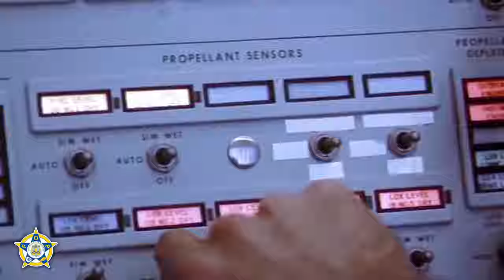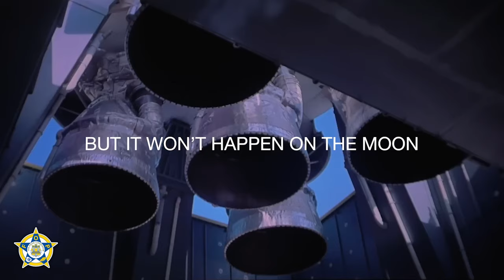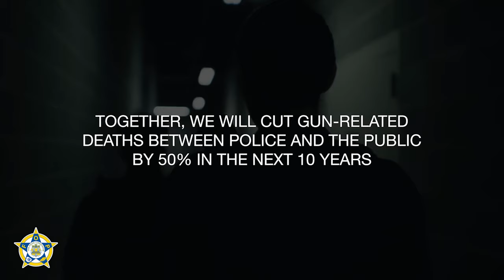Axon and the Future of Law Enforcement: A CEO's Vision with Rick Smith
In an era where technology and public safety intersect, we find ourselves at a crossroads of unprecedented challenges and transformative opportunities. @AxonEnterprise is one of those companies that stands as a beacon of innovation and progress. With a comprehensive suite of public safety solutions, Axon is at the forefront of bridging the gap between law enforcement and the communities they serve.

On this episode of the Blue View, National FOP President Patrick Yoes engages in a thought-provoking conversation with Rick Smith, the CEO of Axon, to delve into the captivating intersection of technology and public safety. Smith's journey is truly inspiring, driven by personal experiences and a vision for a safer world. With over two decades of experience, Axon has become a leader in innovative solutions that are reshaping how we approach public safety.

This dialogue takes us back to the roots of Axon, unveiling Smith's motivations for founding TASER International and Axon. Yoes and Smith explore the evolution of Axon's mission since its inception in 1993 and delve into the pivotal technologies and innovations developed by Axon to elevate public safety. Axon has set an ambitious goal to reduce gun-related deaths involving both law enforcement and the public by 50% in the next decade. They dissect the strategies and partnerships that Axon employs to realize this significant objective.

Yoes and Smith discuss how technology is helping bridge the gap between law enforcement and the communities they serve. Rick Smith highlights the role of body-worn camera technology in Axon's mission to improve public safety and how the company prioritizes transparency and accountability in its products and services.

🔹  KEY TAKEAWAYS  🔹

👉 MOONSHOT - Axon's Ambitious Goal to Reduce Gun-Related Deaths: Axon has set a challenging goal to reduce gun-related deaths involving both law enforcement and the public by 50% in the next decade. This goal is a part of their commitment to making a significant impact on public safety.

👉 Importance of Technology in Public Safety: Technology plays a vital role in improving the relationship between law enforcement and the communities they serve. The discussion highlights the significance of technology, especially body-worn camera technology, in this context. Axon prioritizes transparency and accountability in its products and services. This commitment ensures that law enforcement agencies and the public have access to accurate and reliable information to enhance trust and accountability.

🔺  NOTABLE QUOTES  🔺

👉 "Axon has set an ambitious goal to reduce gun-related deaths involving police and the public by 50% in the next decade. They explore the strategies and partnerships that Axon is using to achieve this objective." - Rick Smith, CEO of Axon, highlights Axon's ambitious goal to significantly reduce gun-related deaths involving both law enforcement and the public, with a focus on the strategies and partnerships used to attain this objective.

👉 "As some 800,000 Law Enforcement Officers every day make a conscious decision to stand that line between order and chaos and do so recognizing that it could cost them their own lives or their own well-being... it truly is a servant heart." - Patrick Yoes, National FOP President, highlights the selfless dedication of law enforcement officers and the sacrifices they make to maintain order and safety in their communities.

00:00 – Intro
00:42 – About Rick Smith
06:00 – The Evolution of Law Enforcement and the Impact of Technology
13:35 – From Tasers to Bodycams
23:25 – Axon’s Virtual Training
25:55 – Axon's Ambitious Goal: MOONSHOT
33:18 – The Future of Policing
39:55 – Final Thoughts

We Are the #𝟏 Voice of America’s Law Enforcement Officers. The Fraternal Order of Police is the Oldest and Largest PoliceUnion in the USA — 373,000+ members strong! DefendThePolice BackTheBlue FOPstrong 🇺🇸

The Fraternal Order of Police is the world’s oldest and largest organization of sworn law enforcement officers, with more than 364,000 members in more than 2,200 lodges.

We are the voice of those who dedicate their lives to protecting and serving our communities. We are committed to improving the working conditions of law enforcement officers and the safety of those we serve through education, legislation, information, community involvement and employee representation.